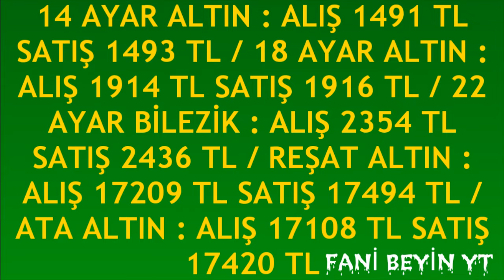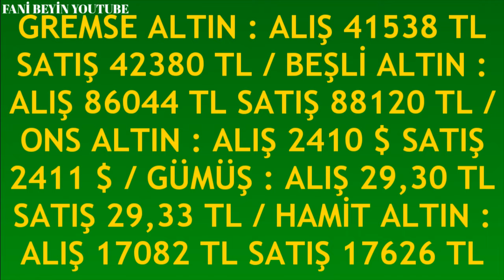7 AĞUSTOS 2024 - ALTIN FİYATLARI (TÜM ÇEŞİTLER - GRAM ÇEYREK YARIM TAM BİLEZİK ATA REŞAT ONS)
7 AĞUSTOS 2024 GRAM ÇEYREK ALTIN FİYATLARI
BUGÜN ALTIN FİYATLARI NE KADAR?                   7 Ağustos 2024 ALTIN FİYATLARI DOLAR FİYATLARI GRAM ALTIN KAÇ LİRA DOLAR NE KADAR OLDU 22K GOLD PRİCE
tam altın
cumhuriyet altını
gram altın
14 ayar bilezik fiyatları
14 ayar altın gram yüzük fiyatı
14 ayar kolye modelleri ve fiyatları
14 ayar yüzük fiyatı
14 ayar kolye fiyatı
14 ayar küpe fiyatı
14 ayar bileklik fiyat hesaplama
18 ayar bilezik fiyatları ve modelleri
18 ayar altın gram fiyatı
22 ayar bilezik fiyatları
22 ayar altın fiyatları
22 ayar bilezik fiyatları anlık
22 ayar bilezik gram fiyatı
22 ayar 25 gram bilezik ne kadar
22 ayar isimli kolye modelleri fiyatları
22 ayar 20 gram bilezik fiyatı
24 ayar altın gram fiyatı canlı
24 ayar altın
24 ayar bilezik fiyatları ve modelleri
24 ayar bilezik gram fiyatı